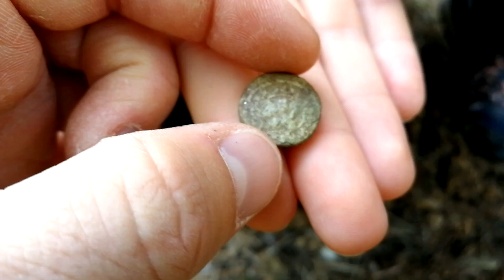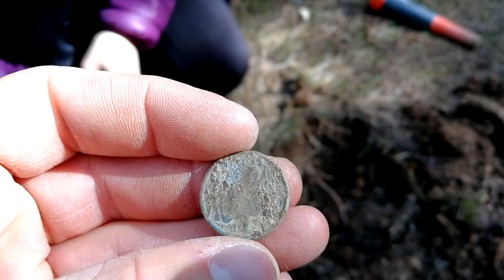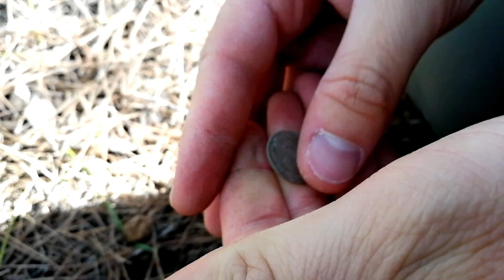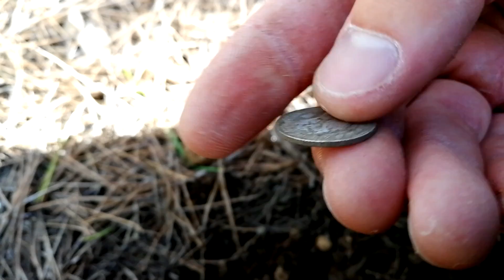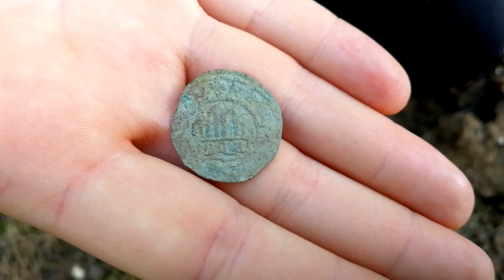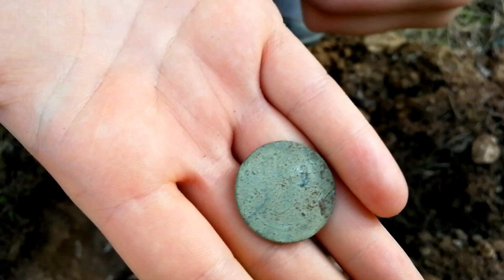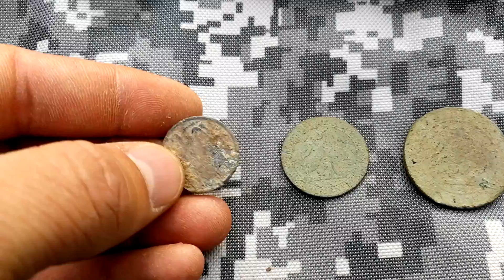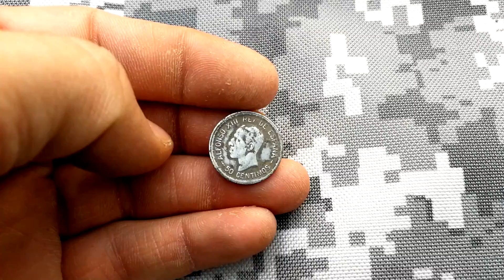¡NO PUEDE SER! Vaya suerte tuvimos - Cazatesoros Ep.33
Esto ya es increíble, menuda suerte que estamos teniendo últimamente.

Quédate a ver el vídeo y descubre lo que encontramos en este bosque de pinos.

Si te gusta el mundo de la detección de metales, no dudes en pasarte por los canales de nuestros compañeros, hay mucha variedad y siempre tendrás algo interesante para ver.